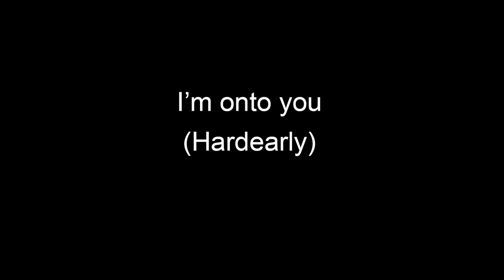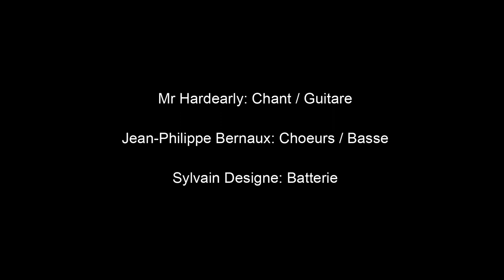[ Mr HARDEARLY ] - Live Session #5 - I'm onto you (Mr Hardearly)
Les Live Session de Mr Hardearly # 5

I'm onto you (Mr Hardearly)

Mr Hardearly: Guitare / Chant
Jean-Philippe Bernaux: Basse / Choeurs
Sylvain Designe: Batterie

Hardearly Prods 2021 ©